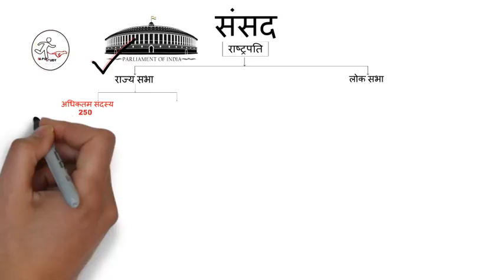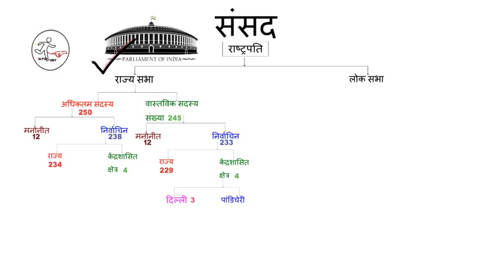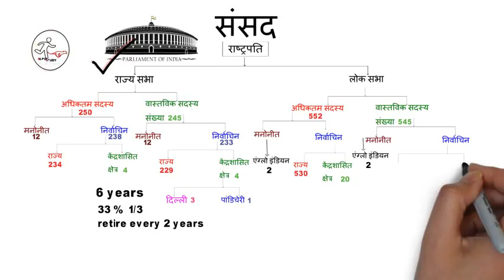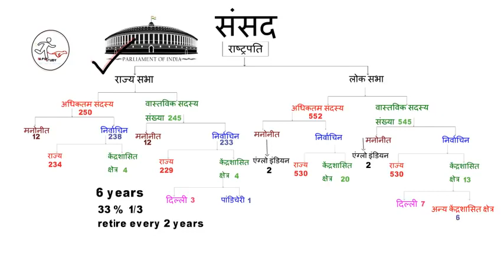भारतीय संसद स्ट्रक्चर # Indian parliament structure # G.K. # 001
हाय दोस्तों,
मेरे यूट्यूब चेनेल रेपिड स्टडी  पर आप का स्वागत है,
मेरे इस चैनल में आप को सभी प्रकार की स्टडी की वीडियोस मिल जाएगी,
दोस्तों अगर आप किसी गवर्नमेंट एग्जाम की तैयारी कर रहे है तो सभी प्रकार के विसयो के वीडियोस यहाँ उपलभ्द है,
Ideal think
Think Fast, Study Smart

दोस्तों ,
आज हम जानेगे भारतीय संसद के बारे में .
तो चलिए सरु करते है
संसद (पार्लियामेंट) भारत का सर्वोच्च विधायी निकाय है
भारतीय संसद में राष्ट्रपति तथा दो सदन राज्यसभा (राज्यों की परिषद)  एवं  लोकसभा (लोगों का सदन) होते हैं।
राष्ट्रपति के पास संसद के दोनों में से किसी भी सदन को बुलाने या स्थगित करने अथवा लोकसभा को भंग करने की शक्ति है।
भारतीय संसद का संचालन 'संसद भवन' में होता है। जो कि नई दिल्ली में स्थित है।
राज्य सभा एक स्थायी सदन है जिसमें  महत्तम  सदस्य संख्या २५० है।
जिसमे राष्ट्रपति द्वारा  मनोनीत महत्तम 12  सदस्य होते है तथा  महत्तम  238 राज्यों और संघ-राज्य क्षेत्रों द्वारा चुने सदस्य होते हैं।
जिसमे  राज्य से महत्तम 234  सदस्य होते है  और केंद्र शासित परदेस से महत्तम 4 सदस्य होते है
अब अगर वास्तविक संख्या की और देखे तो  वो  245 है
जिसमे राष्ट्र पति द्वारा मनोनीत 12 सदस्य है और निर्वाचन 233 राज्यों और संघ-राज्य क्षेत्रों द्वारा चुने सदस्य हैं।
उसमे भी अगर देखा जाये तो राज्यों से 229 वास्तविक सदस्य है और केंद्रशासित  प्रदेश से 4 वास्तविक सदस्य है
जिसमे दिल्ली से 3 और पांडिचेरी से 1 वास्तविक सदस्य है
राज्य सभा के सदस्यों का निर्वाचन / मनोनयन 6 वर्ष के लिए होता है।
जिसके 33% सदस्य प्रत्येक 2 वर्ष में सेवानिवृत्त होते है।
दोस्तों यह तो था राज्यसभा के बारेमे
अब देखते है लोक सभा के बारेमे
लोक सभा में राष्ट्र की जनता द्वारा चुने हुए प्रतिनिधि होते हैं जिनकी अधिकतम संख्या 552 है।
जिसमे राष्ट्र पति द्वारा मनोनीत महत्तम २ एंग्लो इंडियन सदस्य होते है
और राष्ट्र की जनता द्वारा चुने हुए  नर्वाचिन महत्तम 550 सदस्य होते है
जिसमे राज्यों से महतम 530  सदस्य और केंद्रशासित प्रदेश से महतम 20 सदस्य होते है.
अब अगर लोकसभा की वास्तविक सदस्य संख्या देखे तो 545 है
जिसमे राष्ट्रपति द्वारा मनोनीत 2 एंग्लो इंडियन सदस्य है और राष्ट्र की जनता द्वारा चुने हुए 543 नर्वाचिन  सदस्य है
जिसमे राज्य से 530 और केंद्रशासित प्रदेश से 13 सदस्य है
केंद्र शासित प्रदेश में दिल्ली से 7 और अन्य केंद्रशासित प्रदेश से 6 सदस्य है.
दोस्तों यह तो था भारत की संसद के बारेमे
दोस्तों अगर आपको यह वीडियो पसंद आयी हो तो लाइक  करना न भूले , सब्सक्राइब करे रैपिड स्टडी चेंनेल और बगलमे दिए गए बेल्ल आइकॉन पर क्लिक करे ताकि आपको मेरे आने वाली नई वीडियोस का अपडेट मिलता रहे .
वीडियो को देखनेके लिए में आपका आभारी हु.
Ideal think , think fast study smart..